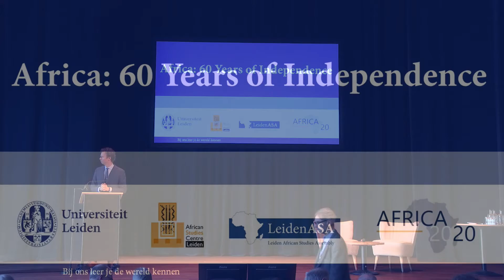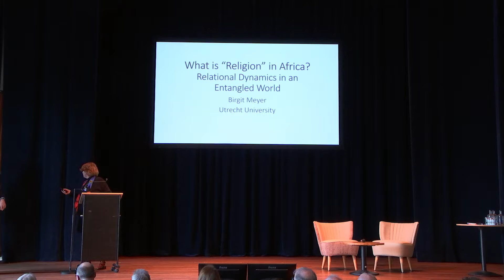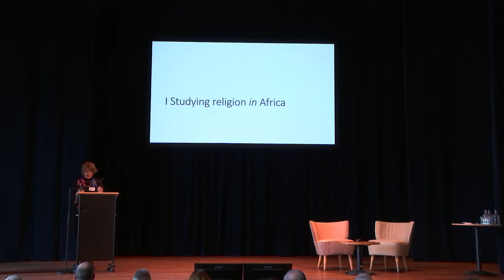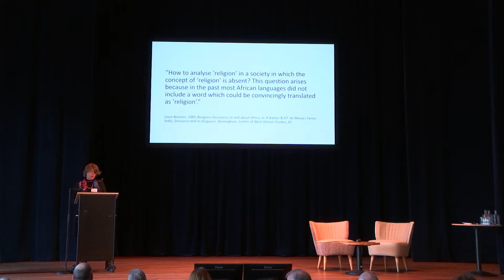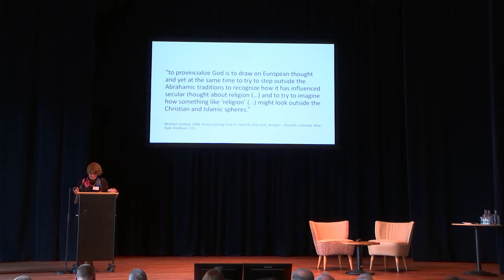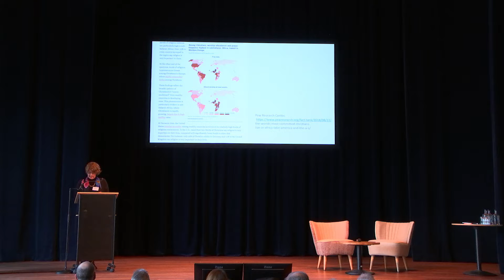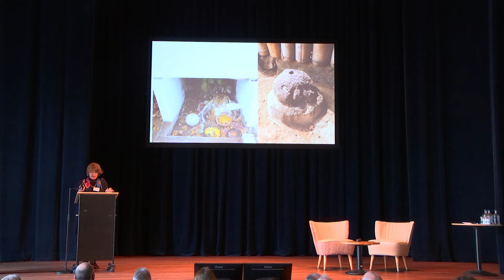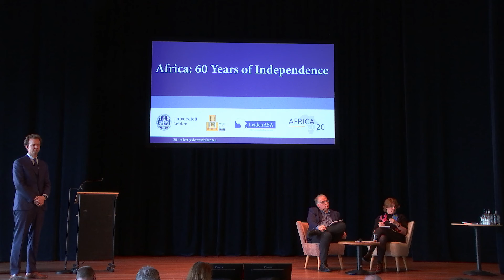Africa: 60 Years of Independence | Keynote Prof. Birgit Meyer (Utrecht University)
On 30 January 2020 the African Studies Centre Leiden and the Leiden African Studies Assembly of Leiden University organised the conference 'Africa: 60 Years of Independence'. Professor Birgit Meyer, Professor of Religious Studies at Utrecht University, gave a keynote speech about religion as an entry point into the longstanding relational dynamics through which Africans and Europeans are entangled with each other. Discussant is Rijk van Dijk, Professor of Religion in Africa and its Diaspora, ASCL, Leiden University.